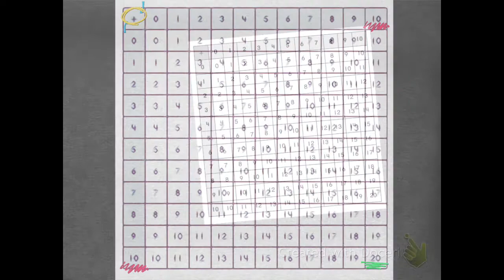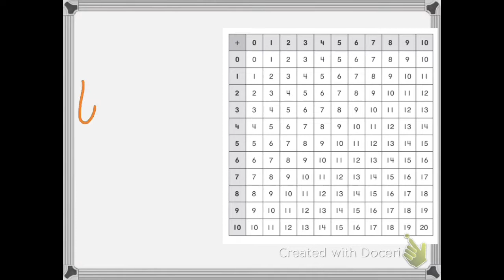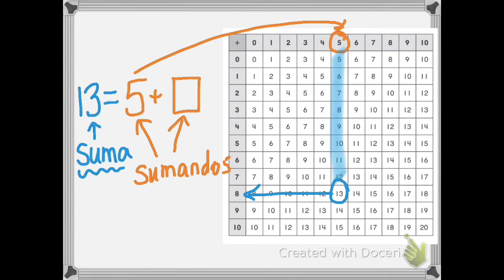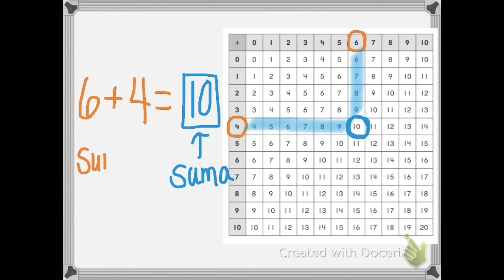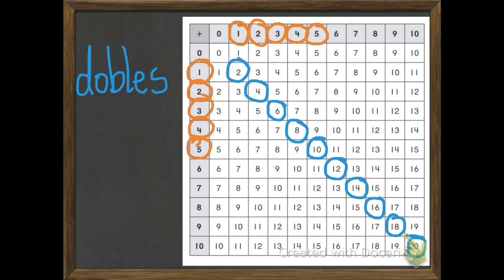la tabla para sumar